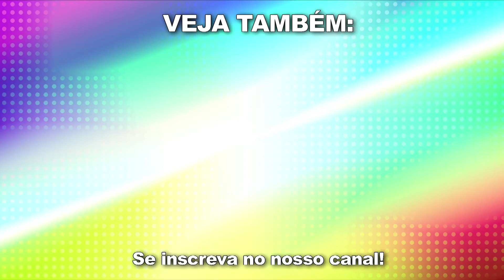INFÂNCIA HUMILDE, CONHEÇA A INTIMIDADE DE IVO HOLANDA I Trecho entrevista Ivo Holanda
Neste trecho da entrevista exclusiva com Ivo Holanda, o rei das pegadinhas do SBT, conta um pouco de sua infância humilde e curiosidades de sua vida e carreira.

DIREÇÃO GERAL
Roger Turchetti

IMAGENS
Gabriel Costa

PRODUÇÃO
Maria Marta

Roger Turchetti